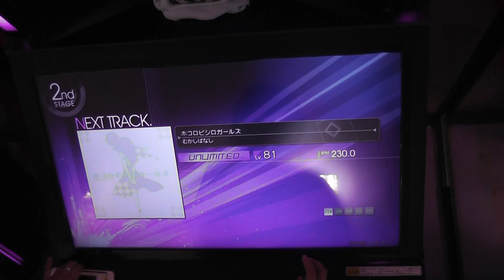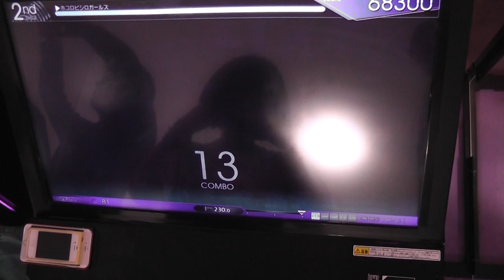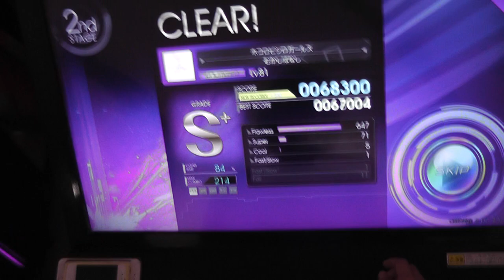【crossbeats REV.】ホコロビシロガールズ UNLIMITED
Player：M・∀・ME＊

代理投稿です！